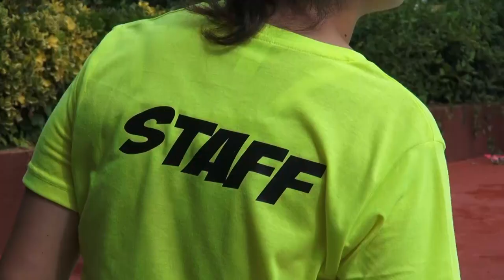Si sente male in piscina e sviene, bambina di 4 anni salvata dal personale. Adesso sta meglio